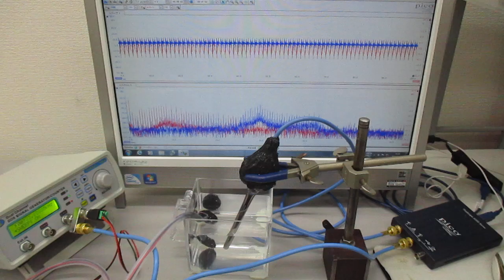超音波システム（音圧測定解析、発振制御）